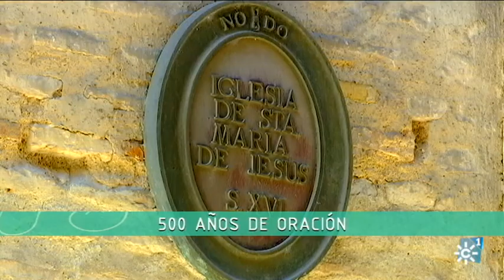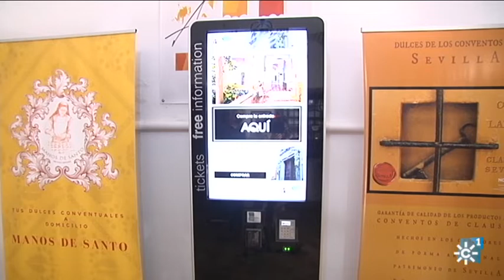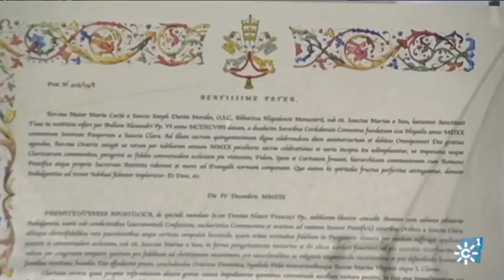Magna Exposición en el Monasterio Santa María de Jesús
"500 años de oración. Monasterio de Santa María de Jesús" es la magna exposición que las religiosas clarisas de este convento sevillano han organizado para mostrar, abriendo incluso zonas de su clausura, lo mejor de su patrimonio artístico, con pinturas, esculturas, bordados y orfebrería de autores como Montañés, Jerónimo Hernández, la Roldana y Oviedo, entre otros. La exposición, patrocinada por la Fundación Unicaja, clausura el año jubilar celebrado por esta comunidad de la Orden de Santa Clara en 2020,  al cumplirse el 500 aniversario de la fundación de este monasterio sevillano del siglo XVI.
Madre María Lucía, abadesa del monasterio, y Antonio María Lebrero, comisario de la Exposición, nos presentan esta muestra que permanecerá abierta hasta el 3 de julio en el monasterio Santa María de Jesús, ubicado en la calle Águilas del centro histórico de Sevilla.

Programa "Testigos Hoy",  20 de junio de 2021. Canal Sur Televisión

Emisión:   20/06/2021